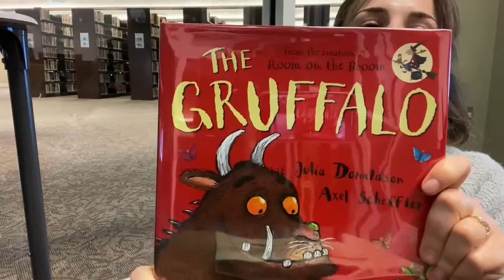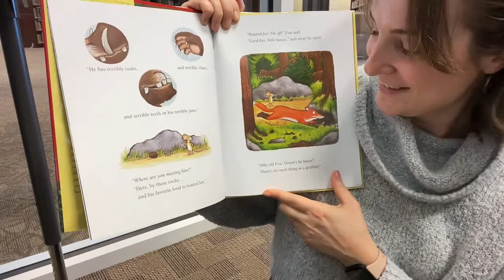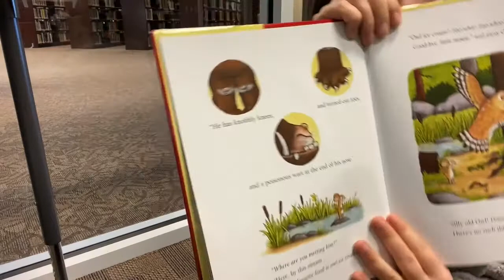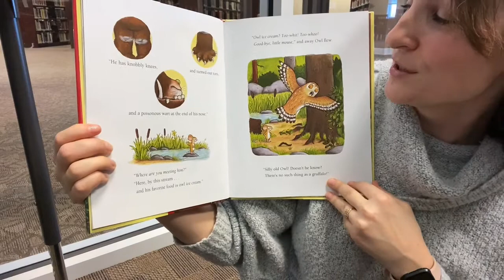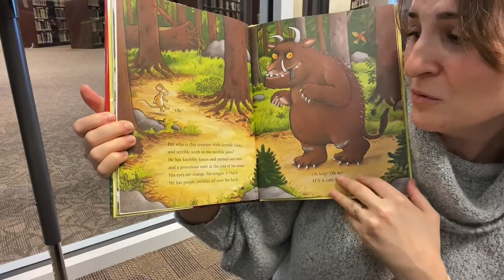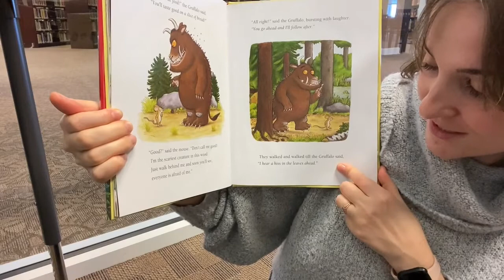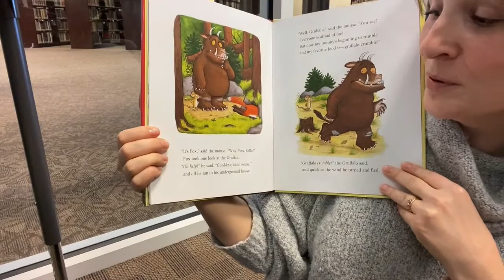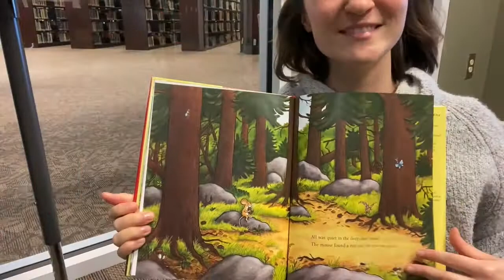The Gruffalo, Storytime with ARS at the MGA Library